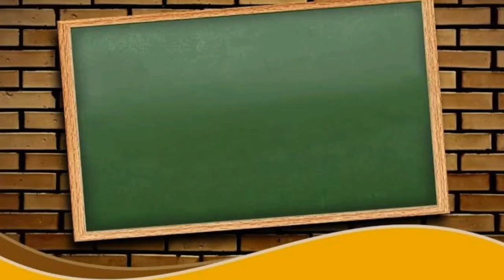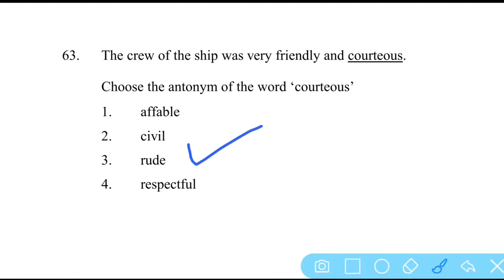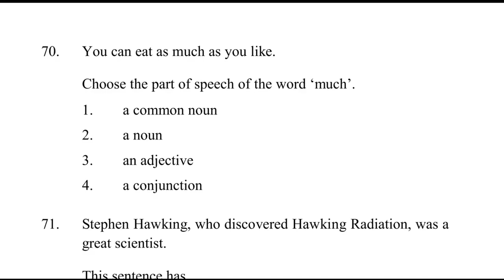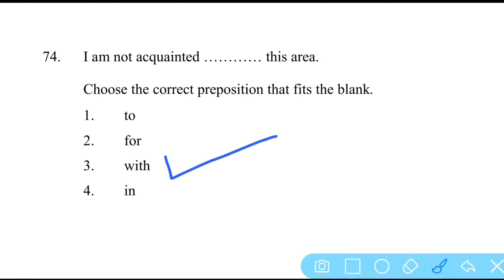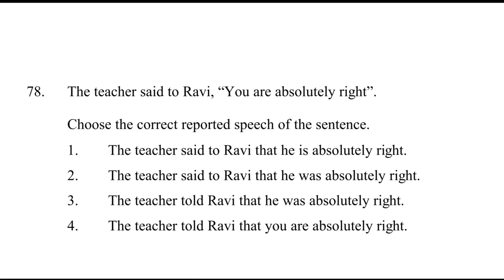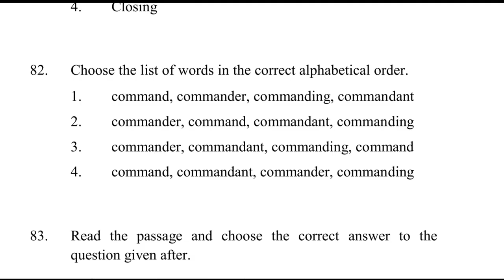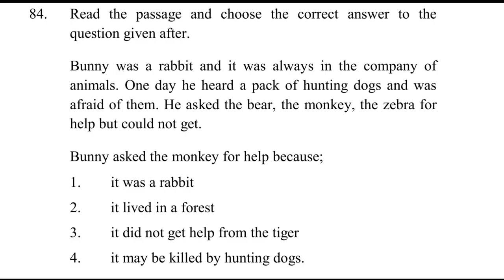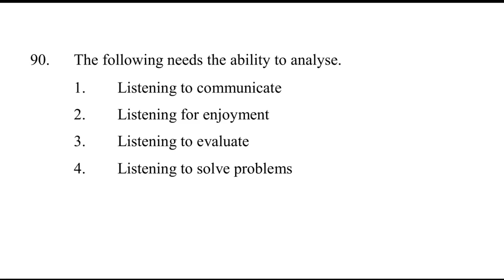AP TET ENGLISH PREVIOUS PAPER|10/06/2018 S2|ENGLISH PRACTICE TEST